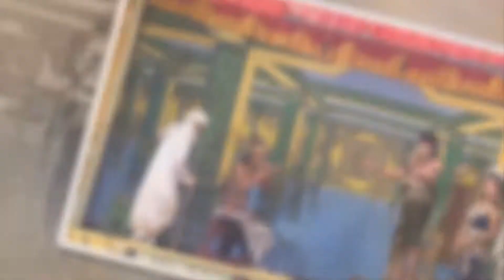18 JOKO SONDANG 001